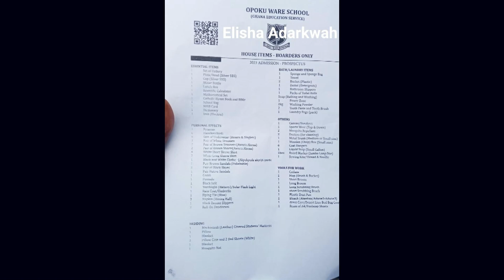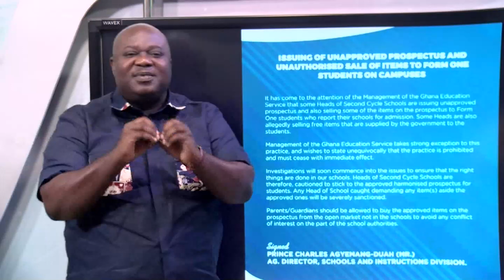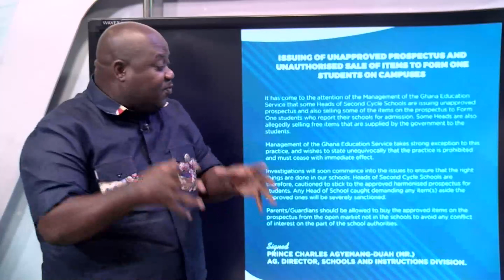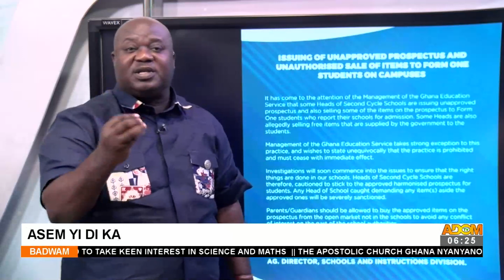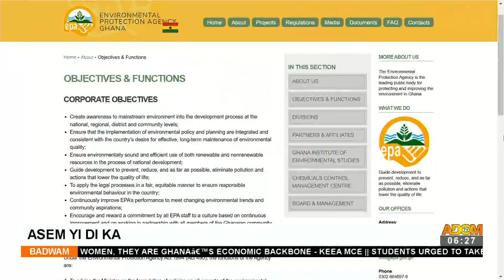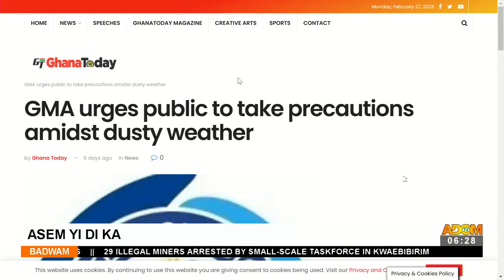Asem Yi Di Ka - Badwam on Adom TV (27-02-23)